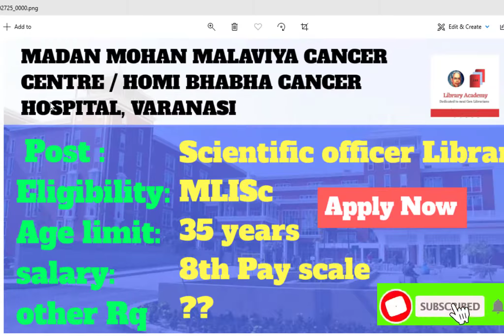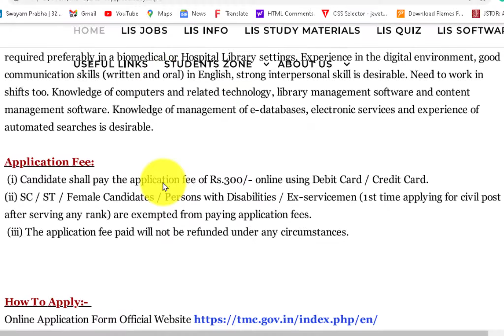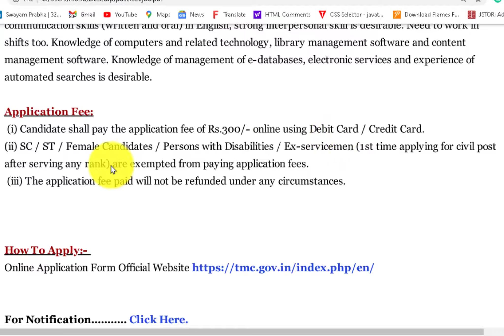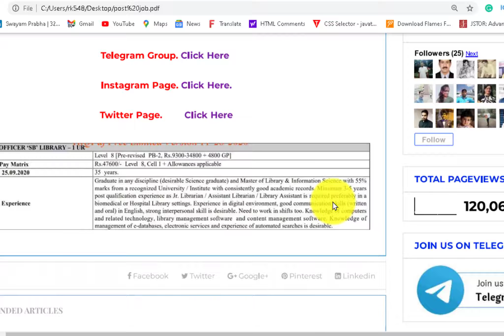Scientific Officer Library MADAN MOHAN MALAVIYA CANCER CENTRE, VARANASI Library job update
Hello guys,

Recruitment for Scientific Officer Library MADAN MOHAN MALVIYA CANCER CENTRE / HOMI BHABHA CANCER HOSPITAL, VARANASI Last Date:- 20/12/2020

Timeline

introduction of library vacancy update
00:00 new job update
01:06 Scientific Officer Library
02:25 MADAN MOHAN MALVIYA CANCER CENTRE
03:05 HOMI BHABHA CANCER HOSPITAL, VARANASI

social links of library academy